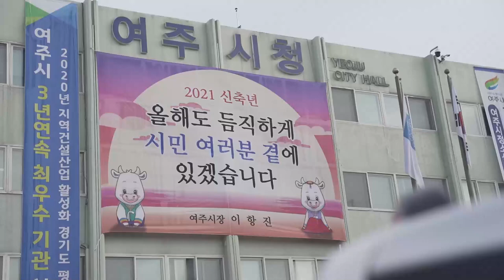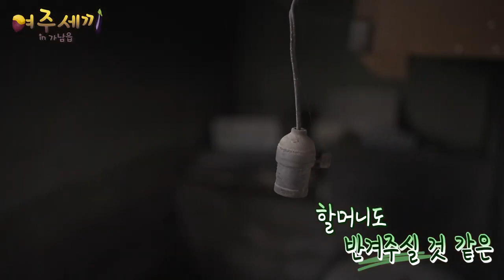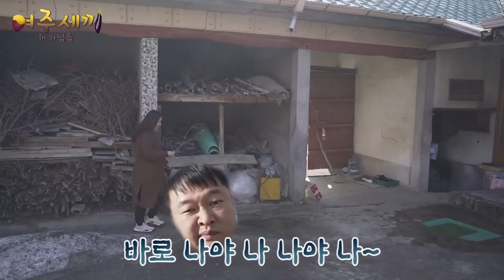삼시세끼 in 여주 1부 (tvn제작 아님)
여주시 본격 힐링 예능

📢BGM
✔️Track - Dj Quads - Punch

📢BGM
✔️Track - Vanze - Survive (feat. Neon Dreams)

📢BGM
✔️Track - Sad Puppy - Burn

📢BGM
Song: Park Jiyoon[박지윤] - An Old Request(오래의 부탁)